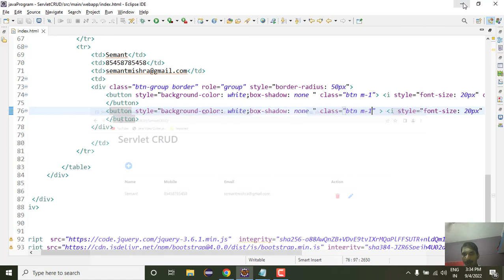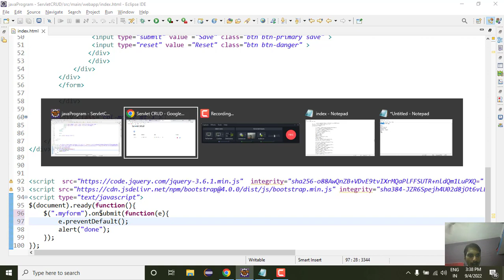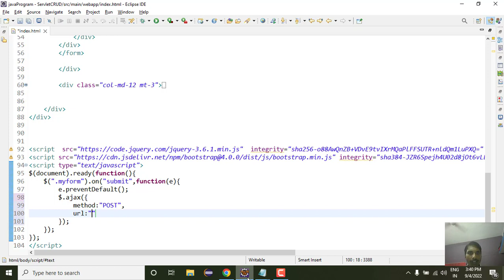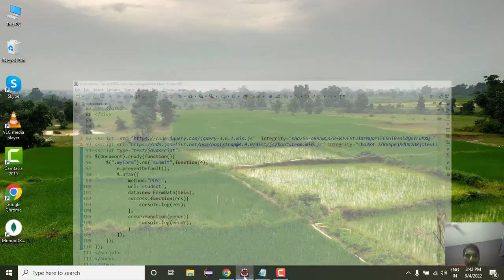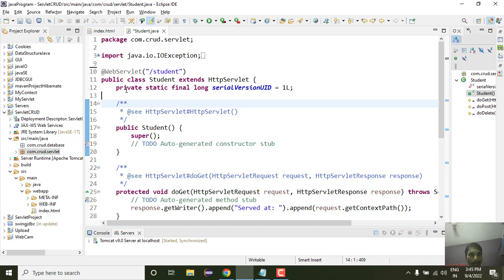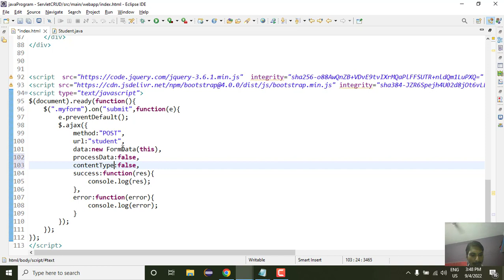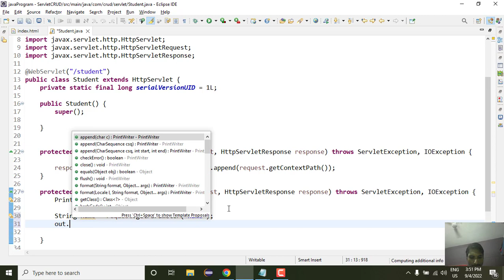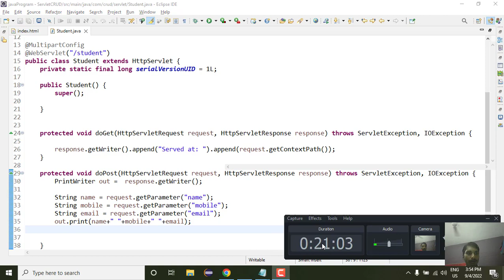2. Servlet with ajax | CRUD Operation | Ajax Colling | Semant Sir | Advance JAVA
2. Servlet with ajax | CRUD Operation | Ajax Colling | Semant Sir | Advance JAVA
Insert update delete display in Advance JAVA By Semant.Mishra
core java by  Semant.Mishra
timetamp
00:00 into and test jquery code
04:30  Colling jQuery ajax | write jquery on submit event
10:02 create some package and Servlet